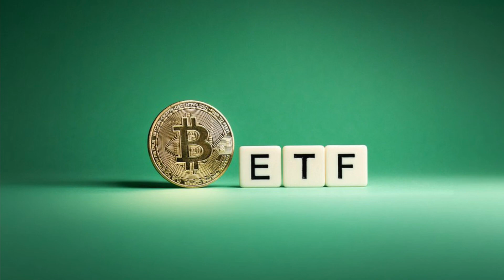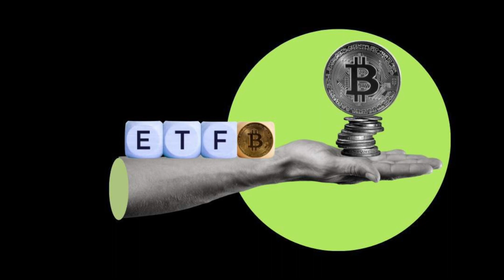Predicts BTC Will Soon Hit $150K as SEC Approves Bitcoin ETFs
Rich Dad Poor Dad author Robert Kiyosaki has predicted that the price of bitcoin will hit $150,000 “soon,” as the U.S. Securities and Exchange Commission (SEC) approved spot bitcoin exchange-traded funds (ETFs). He emphasized that he will be buying more bitcoin. Kiyosaki has issued diverse bitcoin price predictions, with his most eye-catching one reaching a staggering $1 million.

Robert Kiyosaki Says He Will Buy More Bitcoin

The author of Rich Dad Poor Dad, Robert Kiyosaki, has insisted that the price of bitcoin will hit $150,000 soon. Rich Dad Poor Dad is a 1997 book co-authored by Kiyosaki and Sharon Lechter. It has been on the New York Times Best Seller List for over six years. More than 32 million copies of the book have been sold in over 51 languages across more than 109 countries.